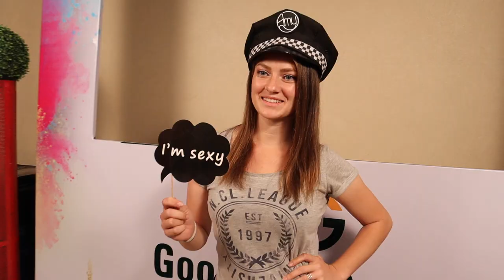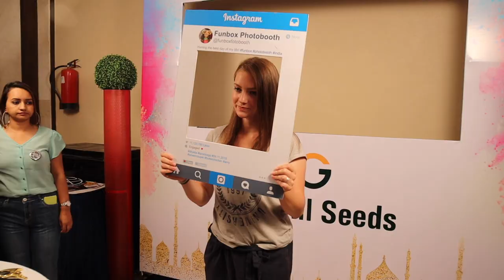Russia to India funbox | Belly Dance Show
Belly Dance Show: Russian Belly Dancers in India

Hire A Belly Dancer For A Party, Belly Dancer For Birthday Party.
Female Dancers For   Hire Professional Russian Belly Dancers in India. Enjoy The Dynamic
event management companies in delhi jobs

jobs in event management companies in delhi for freshers

event management companies in delhi for internship

event management companies in south delhi

top 100 event management companies in delhi

event management companies in noida

event management companies in india

event management companies in gurgaon
Event Organisers for Exhibitions in Chd Chandigarh
Event Organiser Game Show in Chd Chandiggarh
Rock Band Event Organisers in Chandigarh Chd
Event Organisers for Product Launch in Chd Chanidgarh
Event Organisers for Conference Chd Chandigarh
Event Organisers For Commercial in Chd Chandigarh
Decorators Stage Backdrop in Chd Chandigarh
Event Organiser Music Show in Chd Chandigarh
belly dance indian style
Belly Dance Show: Russian Belly Dancers in Delhi, Mumbai
indian belly dance dress
Enjoy The Dynamic Performance Of The Russian Belly Dancers in India
meher malik belly dance
russian belly dancers in delhi price
belly dance in mumbai
cabrera dance in delhi
russian dance troupe in goa
belly dance delhi
private dancer mumbai
israel belly dance

belly dance india instagram

indian belly dance music
Photobooth - Magic Mirror Wholesaler from   ... › Products & Services
Wholesaler of Photobooth - Magic Mirror, Giffy Photo Booth, Robot Photo Booth and 360 Freezebooth offered by Magictap Solutions Private Limited, Gurgaon wizcraft event management company

event management course

event management companies

event management courses

360 degrees event management company

best event management companies

event management companies in delhi

top 20 event management companies mumbai
Are belly dancers from India?
Photo booth in Delhi, Gurgaon - Automated Selfie booth photo-booth-in-delhi-gurgaon
Take Piquor photo booth on rent in Delhi and Gurgaon for wedding, birthday, promotions, parties and other events.
Who is the best belly dancer?
Gurgaon | Photo Booth For Kids Birthday Party, Occasions And Other Events | kids party artists, performers, entertainers and vendors for hire
Does Morocco do belly dancing?

famous russian dancers

russian squat dance

russian dance kalinka
event management courses

event management companies
indian belly dance tik tok